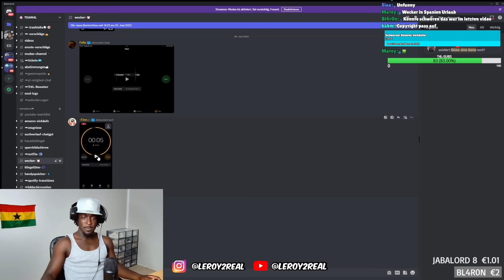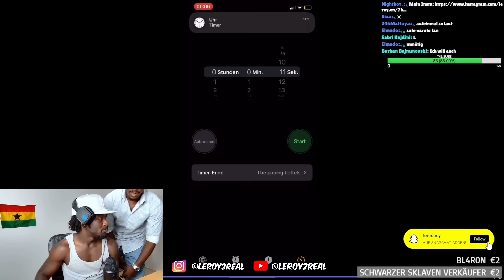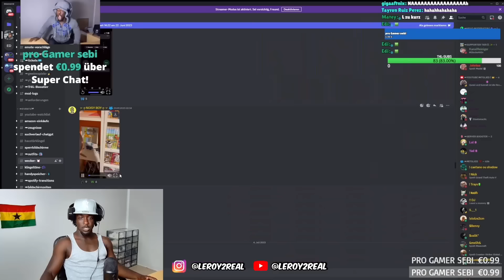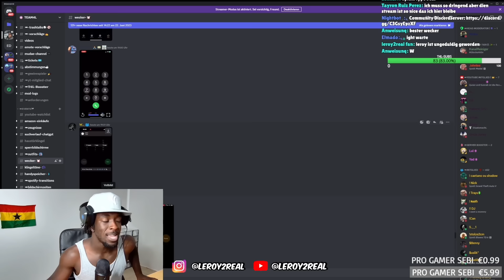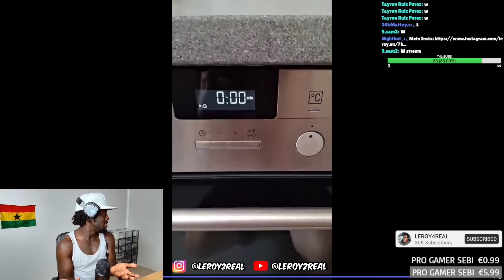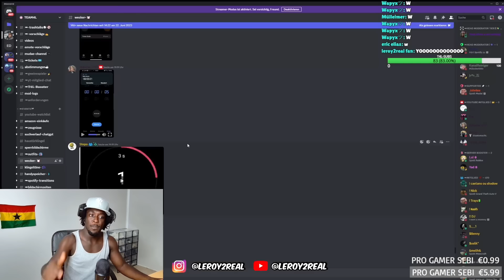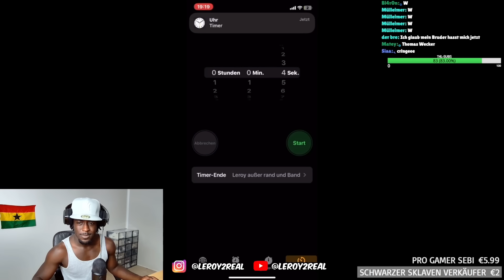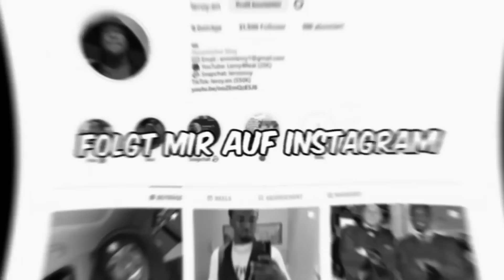Die Wecker meiner Viewer… Part 2 💯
Werde ein Kanalmitglied und sichere dir exklusive Vorteile ‼️

Unterstützt mich wenn ihr mehr sehen wollt!

!!Socials!!